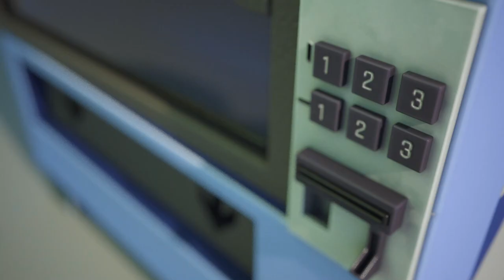Zombies Around ! Yes Yes Play Safe! | Dolly and Friends Cartoon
🚀Hello kids, press play faster and watch amazing cartoon for you and your friends.

"Dolly's Stories"   by ToyStarMedia is a 3D cartoon for kids.

Get to know Dolly and friends through lots of exciting funny videos!!!
Here you will find children's songs for preschool, including nursery rhymes, bedtime lullabies, fairy tales that help children learn the alphabet, numbers, shapes, colors and more.

🚀Here are some more amazing episodes

💥👻 Halloween Monsters Trick or Treat Song 👻 Knock Knock, Who's at the Door? Good Habits for Kids👻

About us:
©️ All audio and visual content in this channel is owned by ToyStarMediaWe are happy to learn colors for children, how to learn color, learn colors of the car, learn colors of the whale, learn colors sharks and also teach the color of the sun and learn the colors of the flowers and plants.

Thank you for the views, likes and subscriptions ;)
Welcome to Сhannel Toy Star Entertainment Cartoons For Kids Dolly And Friends USA

Dolly the sheep - a cute little sheep who lives with his family: father, mother Sheep and little brother . Loves hanging out with friends superheroes.